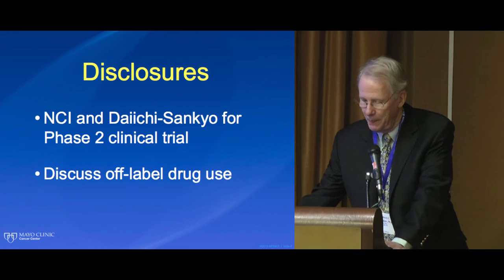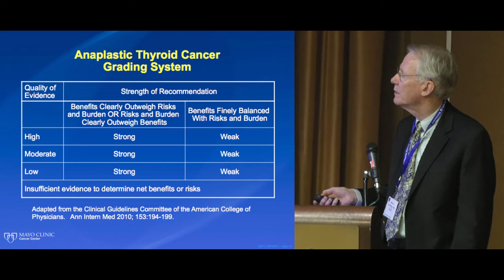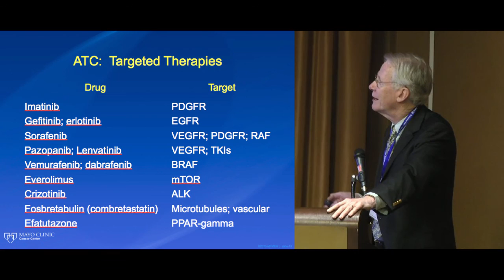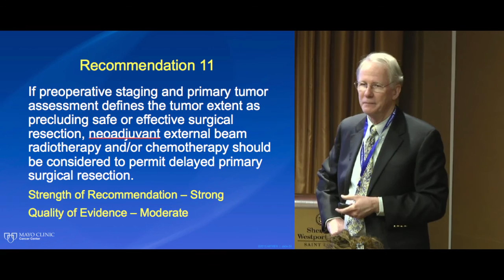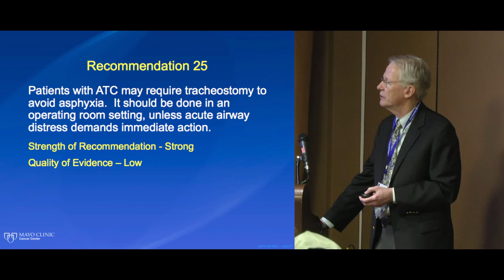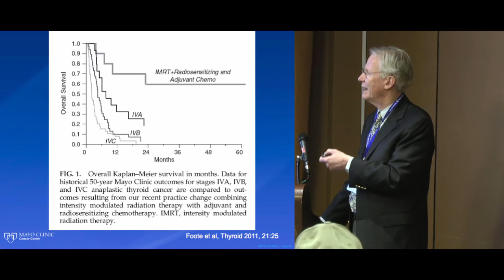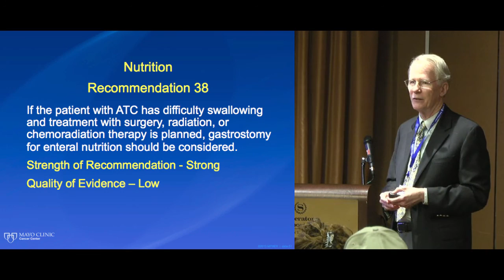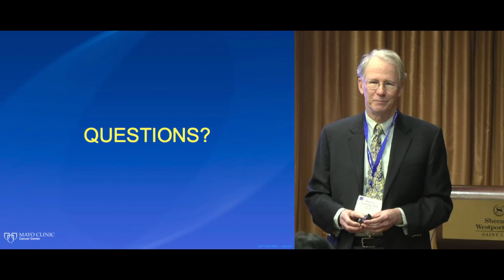Anaplastic Thyroid Cancer, Research Overview, ATA Guidelines. Dr. Smallridge. ThyCa Conference.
Anaplastic Thyroid Cancer, Research Overview, American Thyroid Association Guidelines. Dr. Smallridge. ThyCa Conference
Robert C. Smallridge, M.D., Endocrinologist